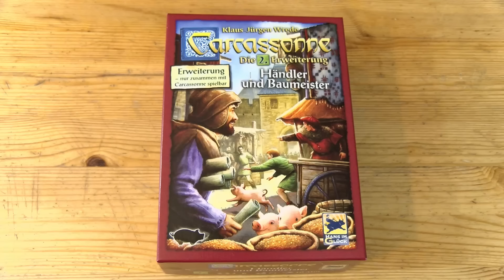Carcassonne - Händler und Baumeister - 2. Erweiterung - Spielvorstellung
In unserer Klassiker-Reihe stellt euch Cron die 2. Erweiterung der Neuausgabe von Carcassonne vor.

Durch das Benutzen unserer Partnerlinks kannst Du uns unterstützen. Vielen Dank.

CARCASSONNE: HÄNDLER & BAUMEISTER - 2. Erweiterung
von Klaus-Jürgen Wrede
Hans im Glück (2016 - Originalausgabe 2003)

Altersempfehlung: ab 13 Jahren
Spieleranzahl: 2-6 Spieler
Spielzeit: 60 Min.

WIE DER VERLAG DAS SPIEL BESCHREIBT:
Diese 2. Erweiterung führt Carcassonne – das berühmte Spiel des Jahres 2001 – in neue Dimensionen: Händler wetteifern um die Verteilung der Waren in den Städten. Baumeister erlauben Doppelzüge und lassen so Straßen und Städte schneller wachsen. Und ein kleines Schwein, richtig eingesetzt, steigert die Erträge der Bauern.

Auf den Landschaftskarten dieser Erweiterung sind 3 verschiedene Warensymbole aufgedruckt. Der Spieler, der eine Stadt fertig stellt, wird Händler dieser Stadt und bekommt Warenplättchen, die am Ende Siegpunkte geben können.

Jeder Spieler bekommt zwei Holzteile in seiner Farbe: Der Baumeister erlaubt es  Doppelzüge zu machen und damit die Bauwerke schneller wachsen zu lassen. Das Schwein wird zu einem eigenen Bauer auf die Wiese gesetzt und bringt mehr Siegpunkte bei der Bauernwertung.
Außerdem ist ein schöner Stoffbeutel enthalten, aus dem die Karten verdeckt gezogen werden können. Er eignet sich auch sehr gut dazu, Carcassonne bequem mit auf die Reise zu nehmen.